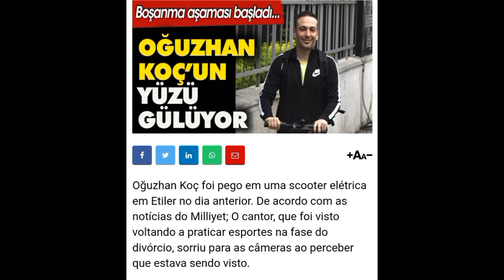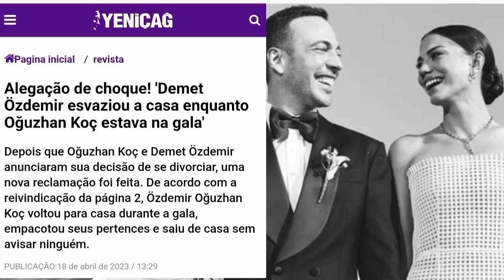🚨⚠️ DEMET ÖZDEMIR E OGÜZHAN KOÇ SEGUINDO EM FRENTE....